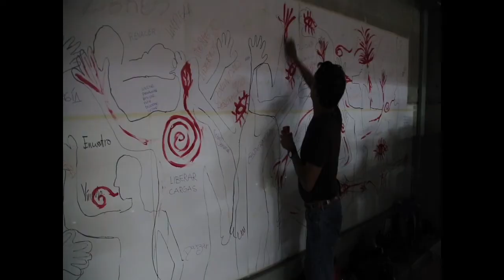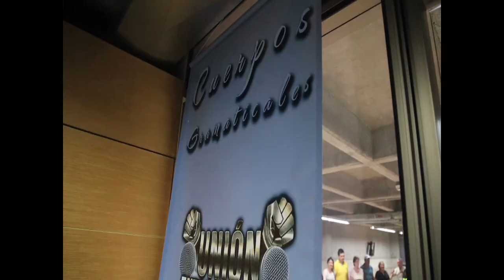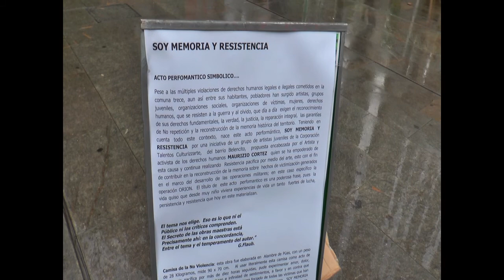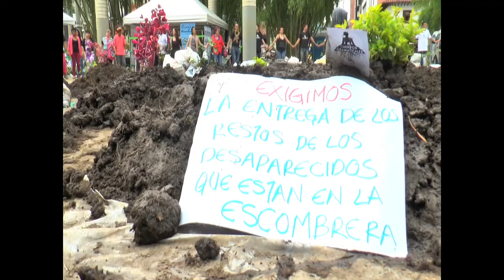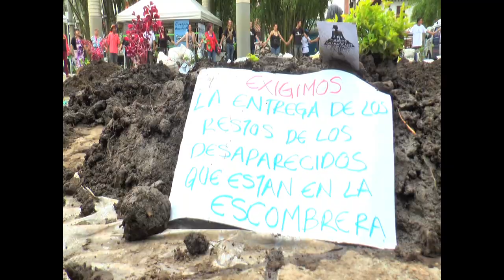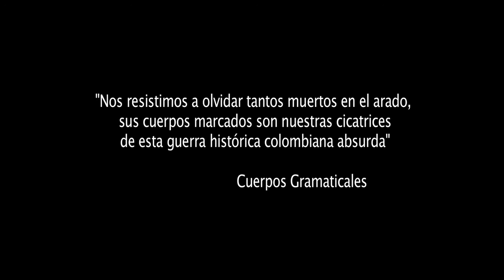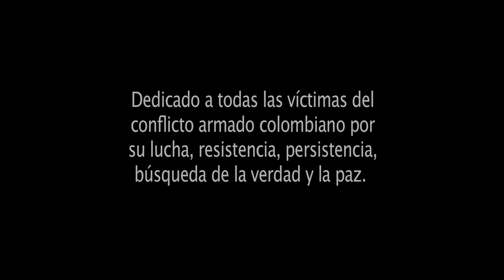Un Cuerpo para la Memoria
Nos resistimos a olvidar a tantos muertos dejados en el arado; sus cuerpos marcados son nuestras cicatrices por esta guerra histórica colombiana absurda.

Esta producción fue realizada en el marco de una investigación social participativa, con un proceso formativo liderado por la cooperativa Confiar,  corporación Convivamos y corporación Ciudad Comuna.
Un cuerpo para la memoria: El cielo llueve, son las cinco de la mañana. En la tierra algunos rostros también llueven. Trece años después de que se registrara la Operación Orión en la comuna 13 de Medellín, un grupo de jóvenes se une para conmemorar a sus víctimas, para exigir justicia y pedir ¡Orión nunca más!... se siembran y dan vida a la esperanza en medio del dolor que deja el conflicto armado; ellos son Cuerpos Gramaticales. Realizadores: Ana María Gallego · Grace Kelly Gutiérrez · Juan Gonzalo Lopera · Luís Alberto Gallego · Vanessa Arredondo